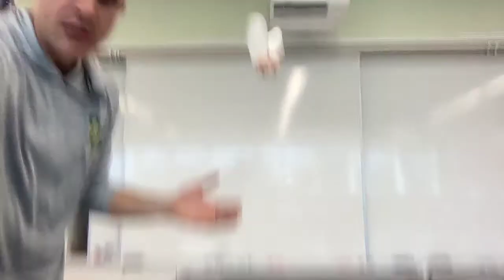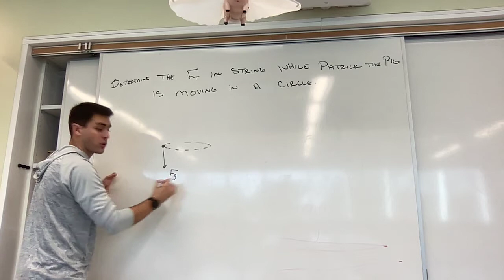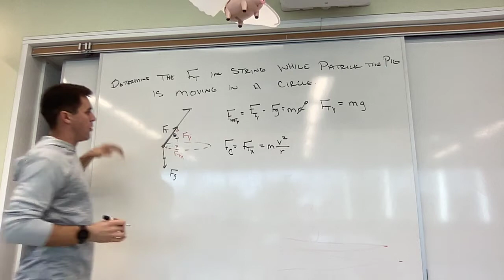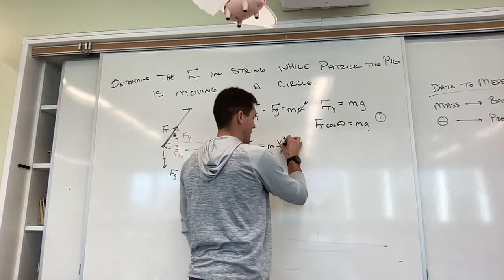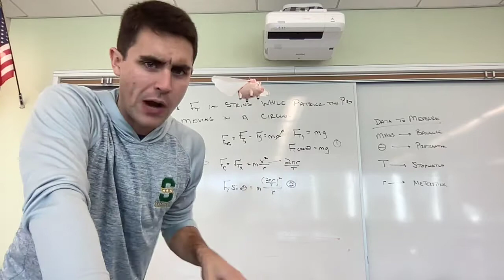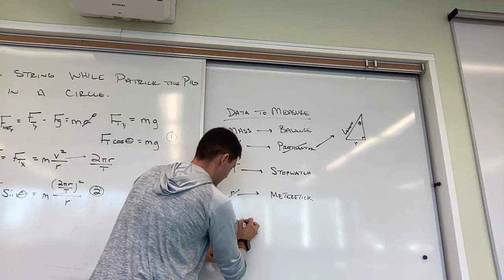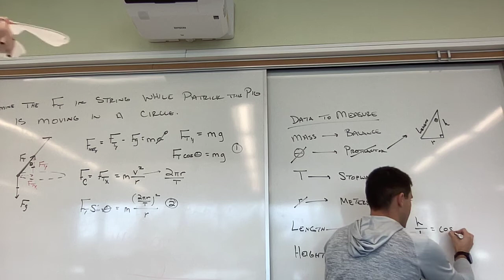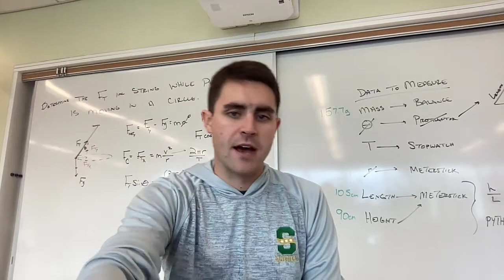U3 - Flying Pig Challenge Lab (discussion and data)